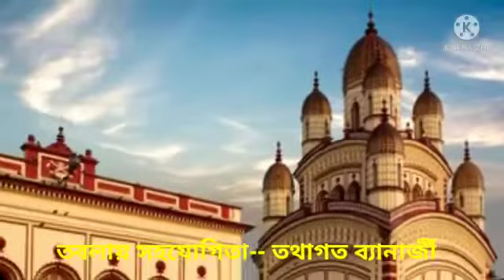মাতৃ সংগীত– আমি কালীপদ অভিলাষী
কথা– স্বামী জ্ঞানলোকানন্দ
সুর– শ্রী সুব্রত ব্যানার্জী
তবলায়– শ্রী তথাগত ব্যানার্জী

আমি কালীপদ অভিলাষী
স্বামী জ্ঞানলোকানন্দ

আমি কালীপদ অভিলাষী
(মায়ের) ঐ চরণে সর্বতীর্থ– কেদার কৈলাস বারাণসী।।

মায়ের চরণ আশা করে    মহাকাল হয় শ্মশানবাসী
চরণ দুটি পাবে বলে      শব হ’ল শিব স্বয়ং আসি।।

ঐ চরণে পড়ে আছে     দিবাকর তারকা শশী
(মায়র) অপরূপ রূপের ছটায়    বিশ্বভুবন যায়রে ভাসি।।

কালীনামে যায় পলায়ে     কামাদি সব রিপুরাশি।
শরণ নিলে ঐ চরণে      নেয় মা কোলে ভালবাসি।।

কালের কবল মুক্ত হ'তে      মন যদি তুই অভিলাষী
(তবে) কালীনাম মহামন্ত্র      জপ কর রে দিবানিশি।।